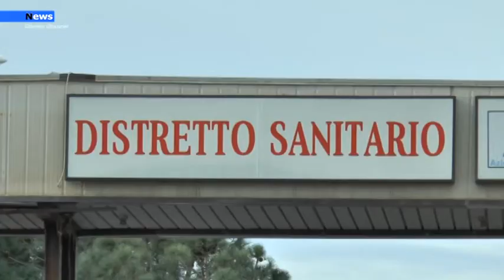Agropoli dopo 25 giorni di sub intensiva riabbraccia i suoi affetti più cari